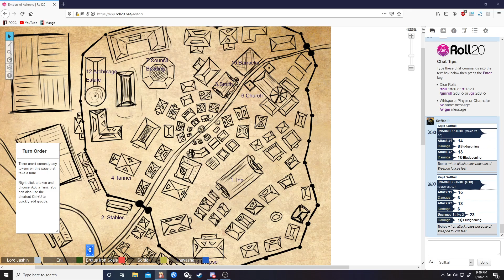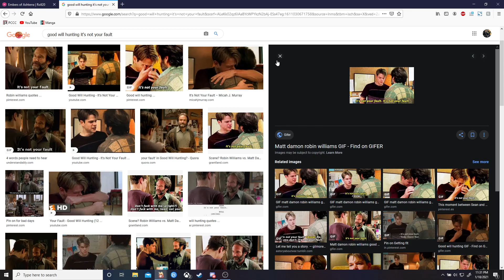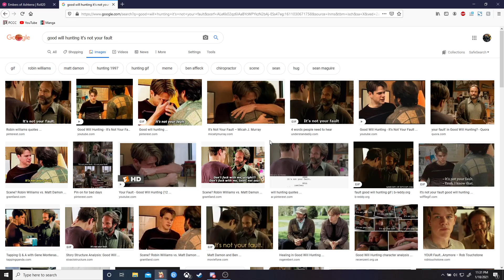Pathfinder: Embers of Ashterra: End of the Quiver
I just upload games that me and my friends might want to re watch, so if you are watching this video and you are not one of us than enjoy!!!